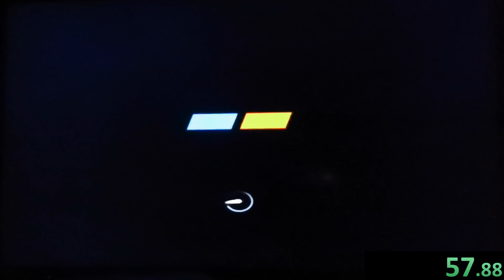PS2 Slim Disc Scratching Speedrun any% glitchless (4:51.16) WORLD RECORD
rest in peace gt4